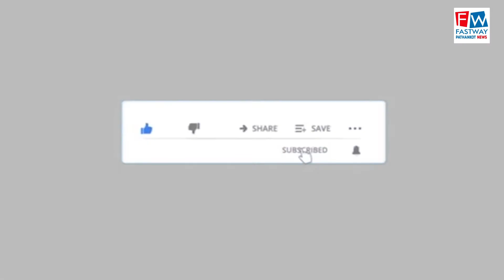नितिन महाजन लाडी को किया विभिन्न संगठनों ने सम्मानित